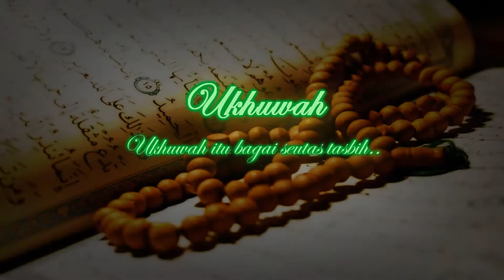Ukhuwah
...semoga persahabatan kekal selamanya...